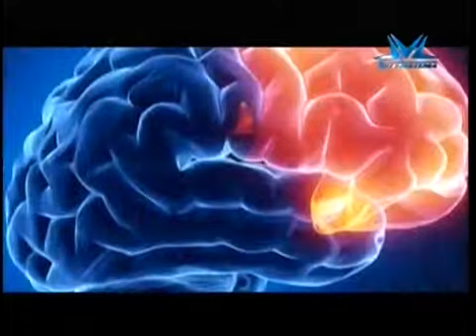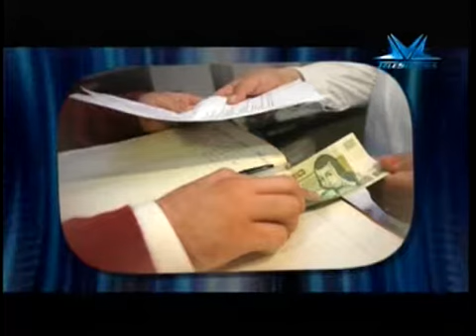TVC Simplemente Dorys- adictos al poder que se convierten en corruptos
Televicentro TVC tvcplay TelevicnetroHN Los expertos aseguran que los adictos al poder casi siempre están en alerta y a la defensiva, en una serie de maniobras competitivas. Llegan en cierto punto a abusar de su autoridad y pueden mostrarse verbalmente agresivos si sus opiniones son rechazadas o si perciben la necesidad de poder de otras personas como una amenaza a su territorio, incluso pueden caer en el delito de corrupción para mantener su estatus.